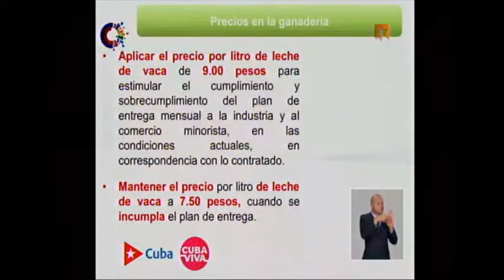Pago de la leche a los productores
Ydael Jesús Pérez Brito, ministro de la Agricultura, explicó respecto a la producción de leche la aplicación del precio  por litro de leche de vaca de 9.00 pesos para estimular el cumplimiento y sobrecumplimiento del plan de entrega mensual a la industria y al comercio minorista